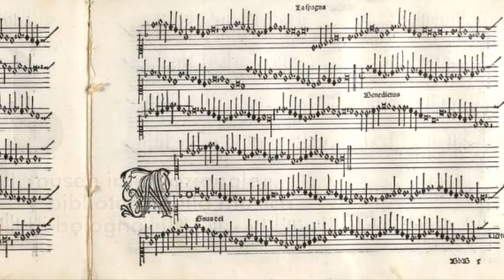[New Rendition] Heinrich Isaac: Missa La Spagna, Agnus Dei (c.1500)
Agnus Dei from Missa La Spagna

  0:06  Agnus Dei I
  1:59  Agnus Dei II
  3:46  Agnus Dei III

The Missa la Spagna (a.k.a. Missa la Bassadanza) was published by the Venetian printer Ottaviano Petrucci in 1506 as one of five full length masses by the maestro Heinrich Isaac. He had been employed at the Cathedral of Santa Maria del Fiore (a.k.a. Il Duomo) in Florence both as a singer in his younger days and as resident composer and choir master in his later years. This mass is one of his more unusual parody works. Each movement from the 1st Kyrie and to the 3rd Agnus Dei was based on the La Spagna (Basse danse) tenor, around which Isaac improvised a variety of "free style" cantus, altus and bassus parts.  Each movement preserves the hemiolas of the original dance -- switching back and forth between 3/4 and 6/8 rhythms. The link to my instrumental arrangement of this same soundtrack is

In this latest rendition, I used the Vocaloid 4 encoder with only the MAIKA Spanish language voice bank.  I applied a slower tempo, created a more legato effect, added some dynamic variation and rebalanced the voices. This soundtrack is an entirely new creation based on the score of Sabine Cassola at CPDL.org. I altered some of the text underlay to maintain more consistency between imitative phrases.

Translation:

Lamb of God, who takes away the sins of the world, have mercy upon us.
Lamb of God, who takes away the sins of the world, grant us peace.

Illustrations:

1. Missa la Spagna, Missae Henrici Ysac, Petrucci, 1506
2. Cantoria, detail of a boys' chorus, Luca della Robbia, 1438
3. Interior of the Duomo, Cathedral Santa Maria del Fiore, Florence
4. Detail of singing angels, Sandro Botticelli, 1477
5. Interior of the Cathedral Santa Maria del Fiore
6. Cantoria, detail of a boys' chorus, oblique view
7. View of the altar, Cathedral Santa Maria del Fiore
8. Lamb of God, Chiesa Orsanmichele, Florence
9. Facade of the Cathedral Santa Maria del Fiore, 14th century
10. Map of Florence, Anonymous Italian, late 15th century